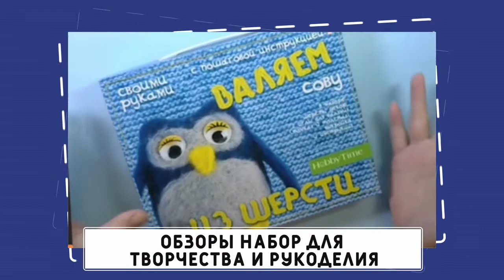Картина шерстью/ Как нарисовать рассвет/ Шерстяная акварель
Процесс рисования рассвета шерстью. В этом видео Вы увидите как нарисовать картину в технике шерстяной акварели. Работать шерстью удобно, любые ошибки и неточно можно исправить.

Для работы нужно подготовить: шерсть в гребенной ленте, флизелин (или нетканое полотенце), иглу для валяния, пинцет и острые ножницы. Занимайтесь творчество и рукоделием с ЛеКо.